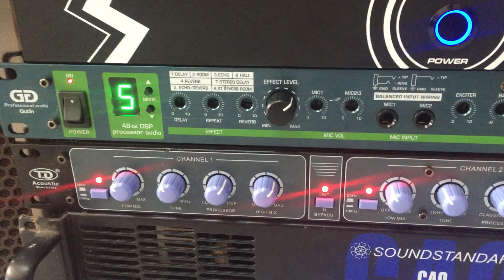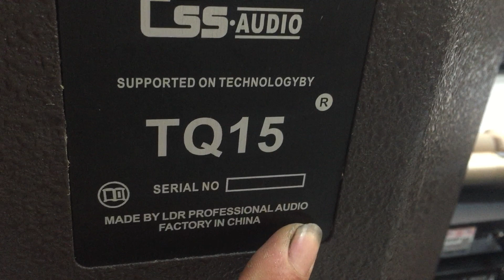Thử nền nhạc trước và sau 75 , trên bộ karaoke trên 28 tr của bác khang !